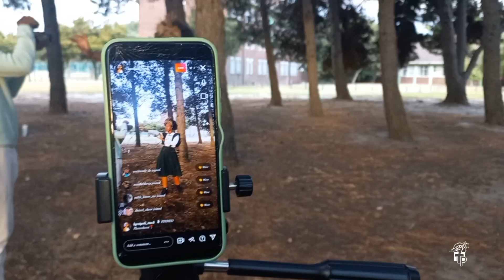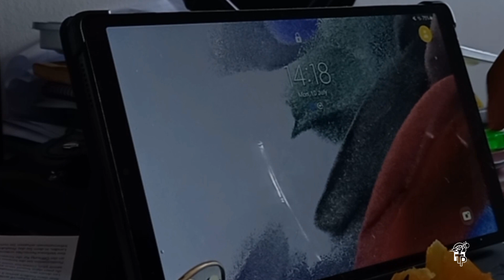41. Virtual Inclusivity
Hey! look at that!  We're back with another video podcast! I genuinely hope you enjoy the different content. It's a bit different from our usual podcasts!

Share love today!

Some people featured in this video:

Jordan Philander: jpkingphilly17_

Eza Helder Ngam: yourstruly.helder (photographer)

Boipelo Manhe: boipelo_manhe

Mcntosh Khasembe: president.mac_

Michael: stomy_photography